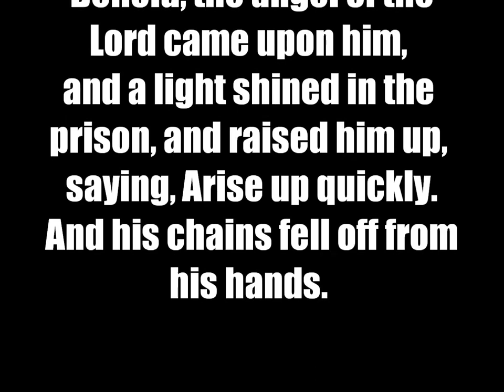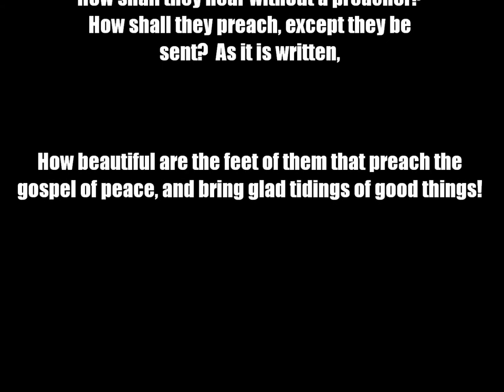The Lord Comes To Briar-Cliff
The Lord of Host made His Holy Presence Known Within The Enemies Camp. Setting The Captives Free.